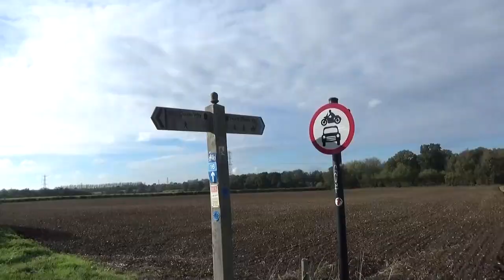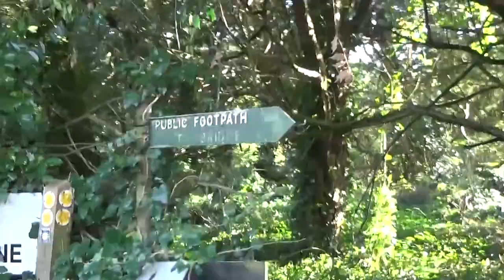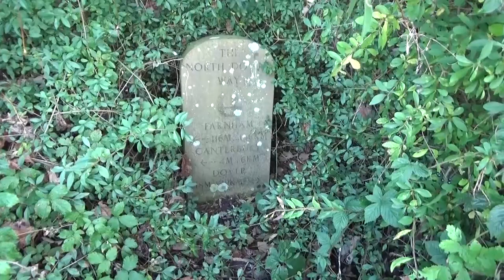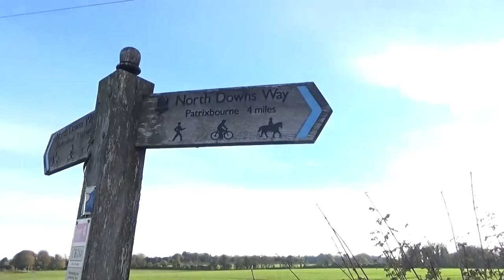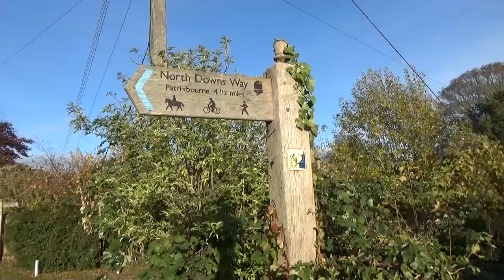Walking THE NORTH DOWNS WAY (Walk 11) | CANTERBURY TO SHEPHERDS WELL (RE-MASTERED)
Re-mastered and Up-scaled to 1080p with New Introduction - Part 11 of a Video Diary Documenting our Journey along the Ancient North Downs Way National Trail which runs for 153 Miles from Farnham in Surrey to Dover in Kent. This 10.5 Mile Walk on Wednesday 31st October 2018 (Halloween!) starts from the Ancient Cathedral City of Canterbury and takes us down to the Village of Shepherds Well.

Recorded (Original Walk): Wednesday 31st October 2018

EQUIPMENT:
Canon E0S M50
GoPro HERO11 Black:
GoPro HERO8 Black:
MICROPHONE:
RØDE Video Mic GO
RØDE Video Micro
EDITING:
Adobe Premier CC 2023